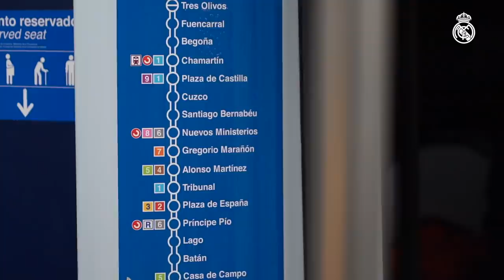The SOUND of FOOTBALL at the BERNABÉU! | Real Madrid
There's nothing like the sound of football at the Bernabéu when Real Madrid are playing at home! Experience all the sounds of a typical matchday at home at the Santiago Bernabéu in our latest video. See how the Santiago Bernabéu stadium pitch was prepared, the arrival of the players and much more before and during Real Madrid's recent LaLiga match against Rayo Vallecano.